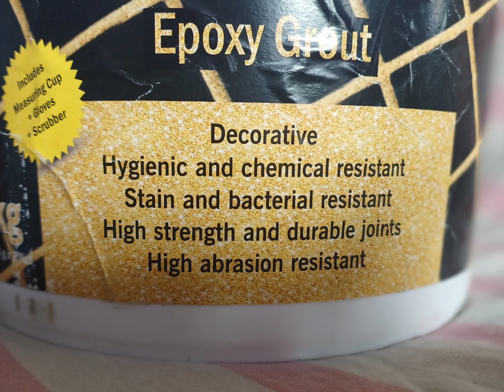தங்கம் போல மின்னும் |SPARKLE EPOXY TILES GROUTING